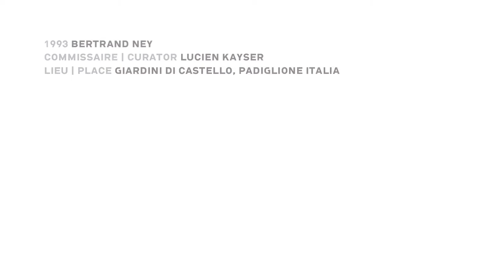ATELIER LUXEMBOURG: Bertrand Ney